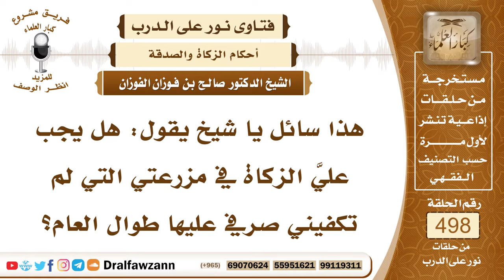7413- متى تجب الزكاة في الثمار؟ - الشيخ صالح الفوزان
"7413- هذا سائل يا شيخ يقول: هل يجب عليَّ الزكاة في مزرعتي التي لم تكفيني صرفي عليها طوال العام؟
الجواب: الجواب: الأشياء الحبوب والثمار تزكى إذا بدا صلاحها تجب فيها الزكاة؛ لأنها من الأموال الظاهرة.
السيرة الذاتية:
للاشتراك في قناة الشيخ صالح الفوزان

14_ الشيخ محمد أمين الشنقيطي
يتيوب

15_سماحة المفتي عبد العزيز آل الشيخ
 يوتيوب

رئيس الفريق
لمشروع كبار العلماء